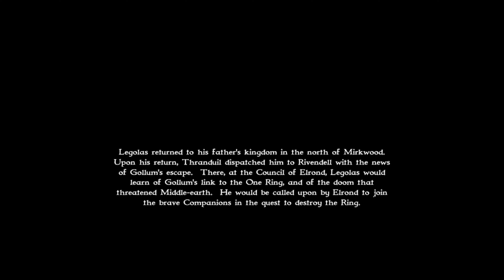Властелин колец: Война кольца мод - PalMz Insane WarFare. Кампания добра. Нападение на Дол Гулдур.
Разработчик о моде: Безумный мод (как вы можете понять, прочитав его название) для War of The Ring. Я хотел сделать это сумасшедшим, с более мощными юнитами, масштабными сражениями и прочим. Игра в значительной степени такая же, но в некоторой степени дополнена всеми возможными реализованными юнитами (ГЕРОИ!), 250 поп-лимитом и особым методом, чтобы заставить бота посылать большие силы. В мелких деталях много изменений, но я не задокументировал их все. Есть много проблем с балансом, я исправил некоторые старые проблемы, но также создал новые дисбалансы. Прочтите HELP-файлы, чтобы узнать, что делать с этим модом.

The Lord of the Rings: War of the Ring (рус. Властелин колец: Война кольца) — компьютерная игра, стратегия в реальном времени, основанная на романе Дж. Р. Р. Толкина «Властелин Колец», разработанная Liquid Entertainment и выпущенная в 2003 году. Несмотря на хороший сюжет и неплохую по тем временам графику, особой популярности не получила.
Игра концентрируется на отстройке базы, создании армии и последующем уничтожении сил врага. Для создания новых отрядов и зданий, а также проведения исследований требуются два ресурса, добываемые рабочими — еда и руда. Кроме того, на картах обычно есть одно или несколько мест силы — особых артефактов, выполненных в виде статуй, которые дают различные бонусы, например, увеличение здоровья для всех отрядов. Армия, которая изгоняет все посторонние войска с территории около этого места, автоматически захватывает его, что делает возможным многократный переход мест силы из рук в руки. За уничтожение врагов и занятие мест силы игрок получает очки судьбы, которые могут быть использованы для вызова героев или различных магических явлений. Количество и качество отрядов, которые может создать игрок, зависит от количества ресурсов и уровня развития базы. Повышение уровня, проводимое в главном здании, даёт доступ к новым постройкам, отрядам и улучшениям. В частности, некоторые отряды могут стать невидимыми, и для их обнаружения противнику понадобятся отряды-детекторы. Помимо обычных характеристик — здоровья, урона, брони — отряды различаются по типу оружия. В игре есть три обычных типа — тупое, режущее и копья, реализованных по принципу «камень, ножницы, бумага». Четвёртый тип оружия — героическое — имеет преимущество перед тремя обычными, но доступен только героям. Герои имеют лучшие характеристики по сравнению с обычными отрядами, могут набирать опыт и становиться сильнее по мере роста уровней и раскрытия новых способностей. Кроме того, погибшего героя можно воскресить за очки судьбы.

В игре доступны две армии — Света и Тьмы, имеющие свой набор отрядов, зданий и магии. Армия Света отличается более высокими характеристиками отрядов, что уравновешивается более низкой стоимостью отрядов армии Тьмы.